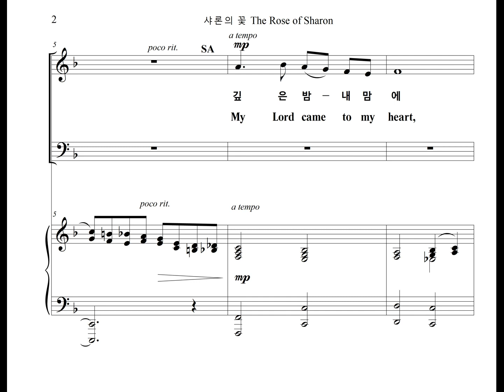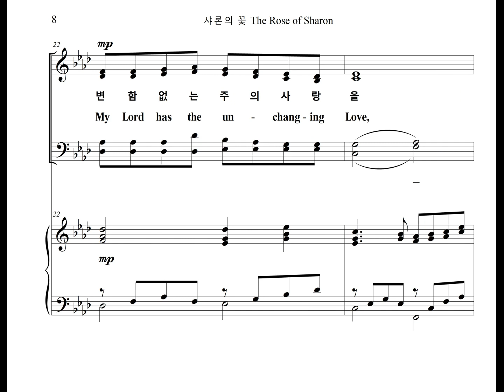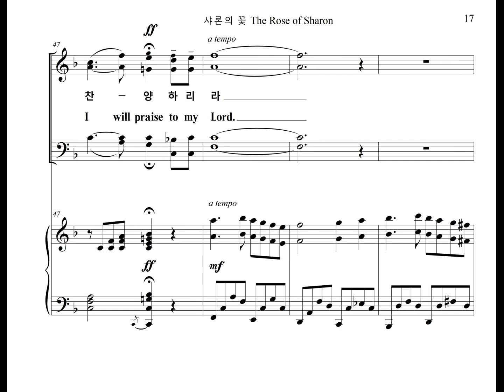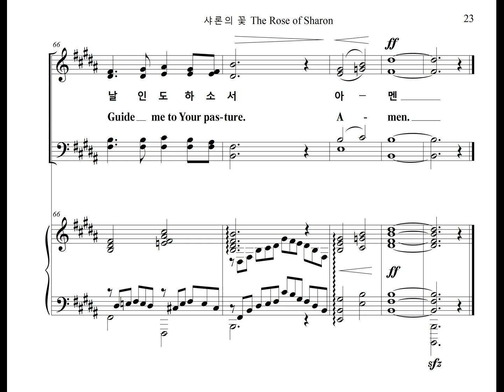샤론의 꽃 The Rose of Sharon (Bass Part)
한상은이 작곡한 예배 찬양곡 "샤론의 꽃" 의 베이스 파트를 올립니다.
The Bass Part of the Worship Praise, "The Rose of Sharon" Composed by Sangeun Han, is uploaded.

이 곡은 광명시립합창단이 2015년에 연주하였습니다.
This music was published by GWANGMYEONG CITY CHOIR in 2015.

샤론의 꽃 The Rose of Sharon

깊은밤 내맘속에 찾아오신 나의 주
My Lord came to my heart late at night
성령의 감동으로 기도하게하시네
The Lord makes me pray by the inspiration of the Holy Spirit
주의 사랑 내맘에 가득하게 하시고
The Lord let Your love fill my heart
그 사랑 의지하여 주께기도하게하소서
Lord, let me pray to You relying on Your love

변함없는 주의 사랑을 나 항상 의지하면서
I always rely on your unchanging love
겸손히 고백하오니 내 영혼 받아주소서
My Lord, I humbly confess, accept my soul
샤론의 꽃 예수여 날 인도하소서.
Jesus, The Rose of Sharon, please guide me to Your pasture.

주님향한 나의 사랑을 겸손히 고백하며
I humbly confess my love for the Lord
그 놀라운 사랑으로 주여 날 채우소서.
Lord fill me with that amazing love.
나 샤론의 꽃잎되어 주 찬양 하리라.
I will be the petals of Sharon and praise the Lord.

샤론의 꽃 예수여 날 인도하소서. 아멘.
Jesus, The Rose of Sharon, please guide me to Your pasture. Amen.